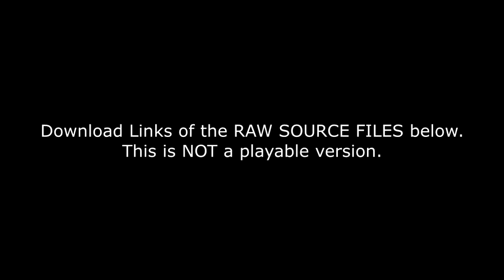COD4 Door Open/Kick Test-Map Source Files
This testmap has two animated scenes. One where an NPC opens it normally, and one where the NPC kick-opens it. THIS IS NOT A PLAYABLE VERSION.